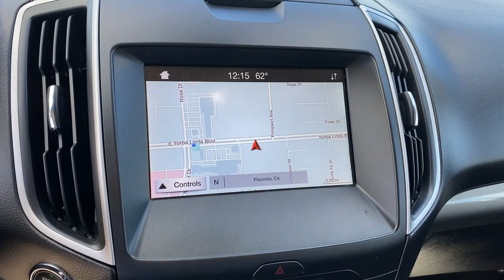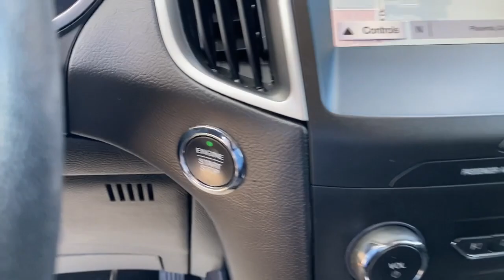2019 Ford EDGE Orange County, Placentia, Yorba Linda, Orange, Fullerton, CA 0220771A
WHITE Used 2019 Ford EDGE SEL available in Orange County, California at Fairway Ford. Servicing the Placentia, Yorba Linda, Orange, Fullerton, CA area.

Fairway Ford
1350 E Yorba Linda Blvd

Scores 28 Highway MPG and 21 City MPG! This Ford EDGE has a dependable Intercooled Turbo Premium Unleaded I-4 2.0 L/122 engine powering this Automatic transmission. ENGINE: TWIN-SCROLL 2.0L ECOBOOST -inc: auto start-stop technology (STD), Wheels: 18 Sparkle Silver-Painted Aluminum -inc: Split-spoke, Vinyl Door Trim Insert, Unique Cloth Bucket Seats -inc: 10-way power driver's seat (fore/aft/up/down/recline/tilt/lumbar) and 6-way power passenger seat (fore/aft/up/down/tilt w/manual recline), Trip Computer.*Helping the Environment With This Ford EDGE Doesn't Mean Giving Up The Latest Options*Transmission: 8-Speed Automatic w/SelectShift -inc: steering wheel mounted paddle shifters, Active Transmission Warm-Up, Tires: 245/60R18 AS BSW -inc: mini spare, Tire Specific Low Tire Pressure Warning, Tailgate/Rear Door Lock Included w/Power Door Locks, Systems Monitor, SYNC 3 Communications & Entertainment System -inc: enhanced voice recognition, 8 LCD capacitive touchscreen in center stack w/swipe capability, pinch-to-zoom capability included when equipped w/available voice-activated touchscreen navigation system, AppLink, 911 Assist, Apple CarPlay and Android Auto compatibility and 2 smart-charging multimedia USB ports, Strut Front Suspension w/Coil Springs, Streaming Audio, Steel Spare Wheel, Speed Sensitive Rain Detecting Variable Intermittent Wipers.* Visit Us Today *Come in for a quick visit at Fairway Ford, 1350 E Yorba Linda Blvd, Placentia, CA 92870 to claim your Ford EDGE!
ENGINE: TWIN-SCROLL 2.0L ECOBOOST  -inc: auto start-stop technology (STD),Turbocharged,All Wheel Drive,Power Steering,ABS,4-Wheel Disc Brakes,Brake Assist,Brake Actuated Limited Slip Differential,Aluminum Wheels,Tires - Front All-Season,Tires - Rear All-Season,Temporary Spare Tire,Heated Mirrors,Power Mirror(s),Integrated Turn Signal Mirrors,Rear Defrost,Privacy Glass,Intermittent Wipers,Variable Speed Intermittent Wipers,Rain Sensing Wipers,Rear Spoiler,Power Door Locks,Daytime Running Lights,Automatic Headlights,LED Headlights,Automatic Highbeams,Fog Lamps,AM/FM Stereo,Satellite Radio,MP3 Player,Requires Subscription,Steering Wheel Audio Controls,Satellite Radio,Requires Subscription,MP3 Player,Telematics,Auxiliary Audio Input,WiFi Hotspot,Smart Device Integration,Requires Subscription,Bluetooth Connection,Pass-Through Rear Seat,Rear Bench Seat,Adjustable Steering Wheel,Trip Computer,Power Windows,Leather Steering Wheel,Keyless Entry,Power Door Locks,Keyless Start,Keyless Entry,Power Door Locks,Cruise Control,Climate Control,Multi-Zone A/C,A/C,Power Driver Seat,Power Passenger Seat,Cloth Seats,Bucket Seats,Driver Adjustable Lumbar,Auto-Dimming Rearview Mirror,Driver Vanity Mirror,Passenger Vanity Mirror,Driver Illuminated Vanity Mirror,Passenger Illuminated Visor Mirror,Floor Mats,Keyless Start,Remote Engine Start,Requires Subscription,Power Windows,Power Door Locks,Trip Computer,Immobilizer,Traction Control,Stability Control,Traction Control,Front Side Air Bag,Blind Spot Monitor,Cross-Traffic Alert,Lane Departure Warning,Lane Keeping Assist,Lane Departure Warning,Front Collision Mitigation,Driver Monitoring,Rear Parking Aid,Tire Pressure Monitor,Driver Air Bag,Passenger Air Bag,Front Head Air Bag,Rear Head Air Bag,Passenger Air Bag Sensor,Knee Air Bag,Driver Restriction Features,Child Safety Locks,Back-Up Camera,4-Cyl EcoBoost Turbo 2.0 Liter,ABS (4-Wheel),AdvanceTrac,Air Conditioning,Alloy Wheels,AM/FM Stereo,Automatic 8-Spd,AWD,Backup Camera,Blind-Spot Information System,Bluetooth Wireless,CD/MP3 (Single Disc),Cruise Control,Daytime Running Lights,Dual Air Bags,Dual Power Seats,F&R Head Curtain Air Bags,Fog Lights,FordPass Connect,Hill Start Assist Control,Keyless Entry,Knee Air Bags,Lane Keeping System,LED Headlamps,Power Door Locks,Power Steering,Power Windows,Push Button Engine Start,Rear Spoiler,Reverse Sensing System,Side Air Bags,SiriusXM Satellite,SYNC,Tilt & Telescoping Wheel,Traction Control